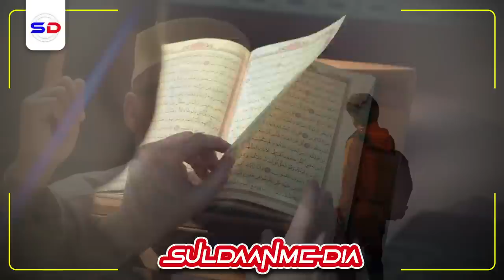Sheekh Mustafe X oo Shaaca Ka Qaaday Laba Qof Adigu Midkee Tahay?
Muxaadiro cajiiba ah iyo Sheekh Mustafe Xaaji Ismaaciil Haaruun

1. This video has no negative impact on the original works.
2. The video is intended for educational and awareness purposes
3. The video is transformative.
4. Video content is always in demand from our community
Tools I use to edit my channel:
Video Editing: Premiere Pro and After Effects-
Graphic Design: PhotoShop and Illustrator
Footage & Images Sources: Dreamstime/Envato Elments/Pexels.com/Pixabay.com/Unsplash.com

Credit:
Orginal video produced by: Sheekh Mustafe Xaaji Ismaacil Official